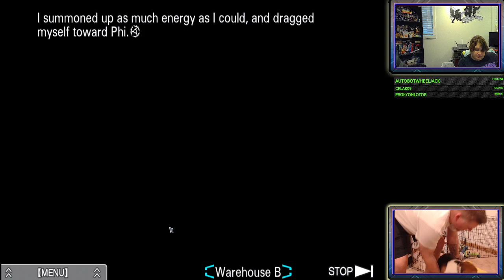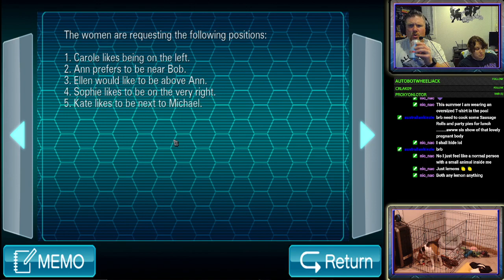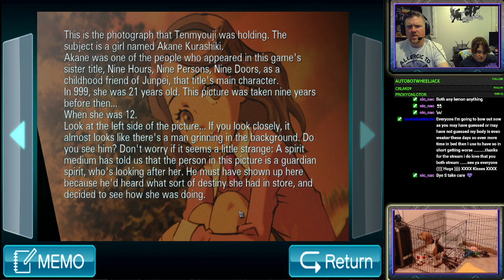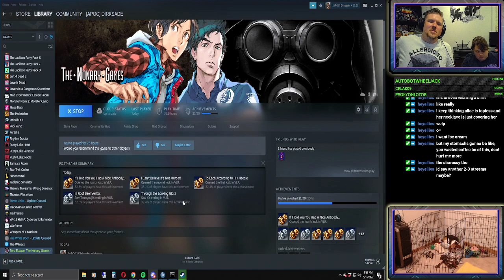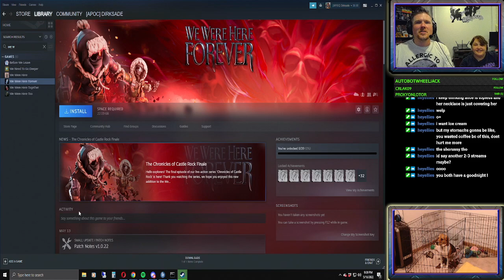Mystery Monday: There is no Escape, only continuation